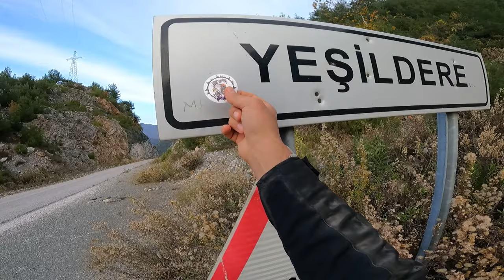Berke Barajı Manzarası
Ekibimizle beraber, Düldül Dağı tırmanışı sonrasında rotamızı Berke Barajı'na çevirdik. Çotlu-Kuşçu Köyü içerisinden geçtikten hemen sonra sizi efsane manzarası ile Berke Barajı beklemektedir.
En etkileyici kısımların birisi de, iki kayanın arasından manzaranın yavaş yavaş sizi karşılaması.. Bu hissiyat tarif edilemez..
Düldül Dağı tırmanışı zorlu ve Dörtyol-Düziçi yolu uzun olduğundan Düldül Dağı inişi sonrası barajın manzarasının keyfini daha rahat çıkarmak için hemen kısa bir yemek molası verdik. Yeşildere Köyü'ne gelmeden sizi kamelyalar karşılamaktadır. Ailenizle burada güzel, keyifli saatler geçirebilirsiniz.. Biz bayağı bir keyif aldık..:-)
Yemek molası sonrası Berke Barajı'nı en iyi gören manzaradan barajın muhteşem görüntüsünün keyfini çıkardık.. Muhteşem görüntüler sizlerle.. Bu manzarayı görmek istiyorsanız mutlaka uğramanızı tavsiye ederim.. İyi seyirler dilerim..

Takipte kalın.

Doğayı bulduğunuz gibi bırakın!